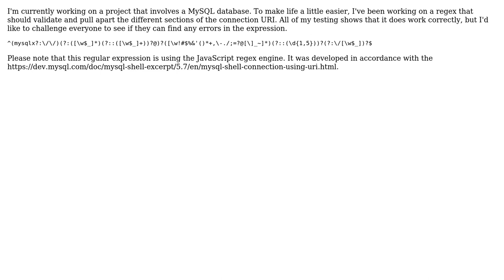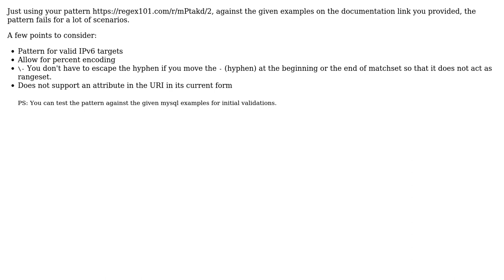Code Review: MySQL Connection URI Regular Expression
With thanks & praise to God, and with thanks to the many people who have made this project possible! | Content (except music & images) licensed under CC BY-SA | Music | Images & others | With thanks to user Jeffrey user Jamal user hjpotter92 and the Stack Exchange Network Trademarks are property of their respective owners. You are responsible for your own actions.